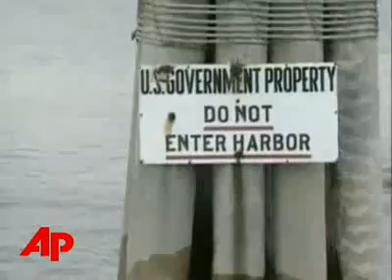Plum Island: Deadly Diseases on the Move?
By: AP
Government research on the feared foot-and-mouth virus may move from isolated Plum Island, N.Y. to a site on the mainland. The question is if the virus escaped, could an outbreak be contained? (April 11 2008)

Visit AthensFAQ.org for more information on NBAF